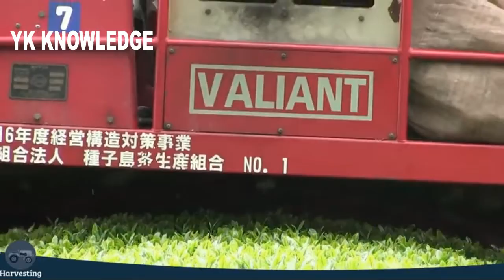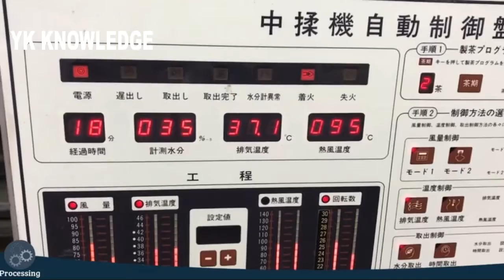जापानी ग्रीन टी की खेती - ग्रीन टी फार्म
Y K KNOWLEDGE contents : Harvesting , Processing, Packing , agriculture technology, food processing, New agriculture technology and machinery's, high level tools,

ग्रीन टी का उत्पादन एक लंबी प्रक्रिया है, जिसमें चाय की झाड़ियों का बढ़ना और चाय की पत्तियों का प्रसंस्करण शामिल है। चाय पत्ती प्रसंस्करण को दो चरणों में विभाजित किया जाता है, ताजी चुनी हुई चाय की पत्तियों को कच्चे चाय में डालने की प्राथमिक प्रक्रिया और परिष्करण प्रक्रिया जिसमें कच्चे चाय को चाय की पत्तियों में बनाया जाता है।

साभार: HORIGUCHI SEICHA Tea & GodateaJP & akameeba, U U

यदि आप स्वामी हैं, तो मुझे वीडियो पर एक टिप्पणी भेजें। मैं पढ़ते ही आपके अनुरोध का पालन करूंगा। धन्यवाद